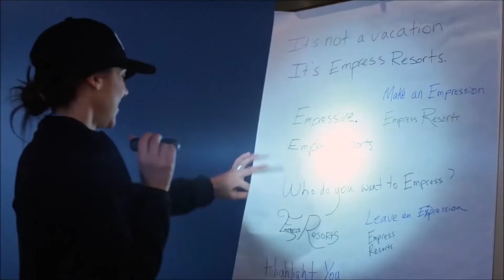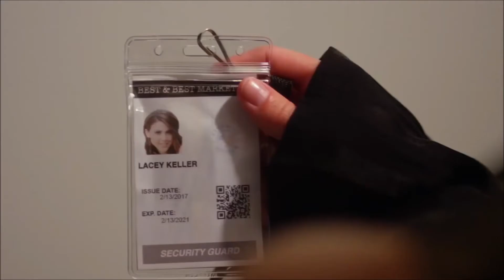The Office Mix Up | Trailer #1 | Drama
Check out the new trailer for The Office Mix Up.